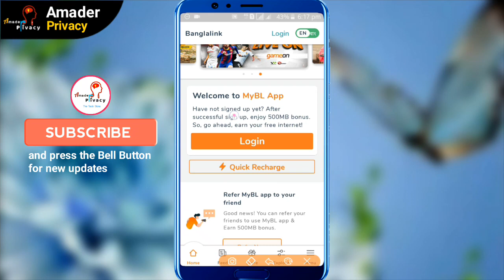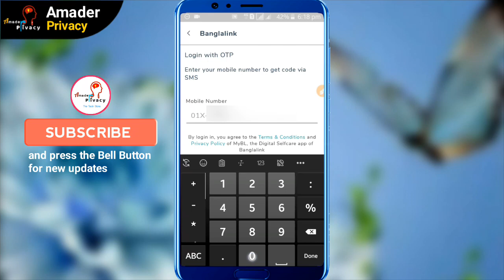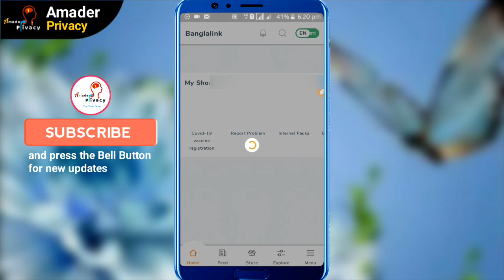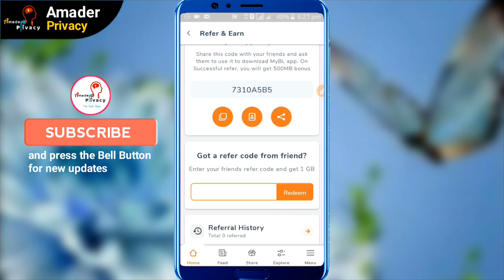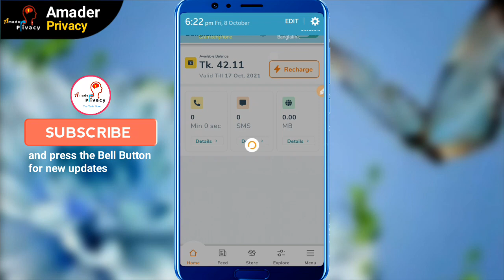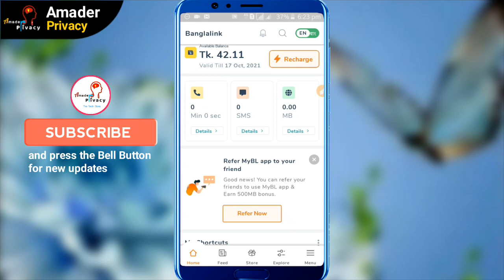বাংলালিংক রেফার | My BL Referral Bonus 2GB Internet | MyBL App Refer Code | MyBL Sign Up | Free Net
If you want to get my bl referral bonus 2gb internet in 2021. And if you find mybl app refer code or learn how to mybl sign up then you can follow this video. This video is about free net 2021 which is banglalink free internet offer or bl free internet. So, you can learn how to refer my bl app or how to refer mybl app to your friend and get mybl refer code and free internet.

Amader Privacy Tech